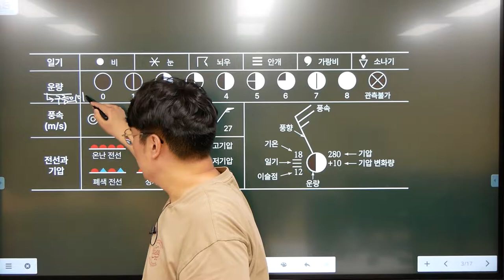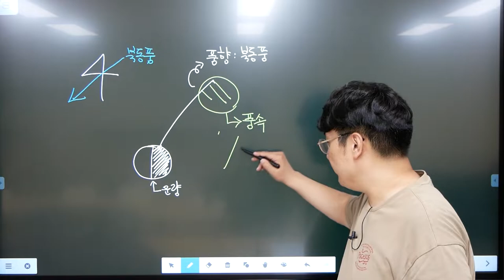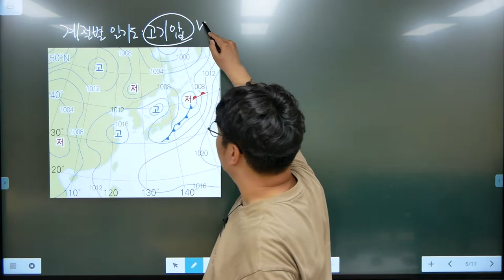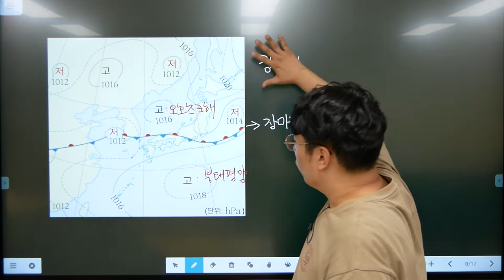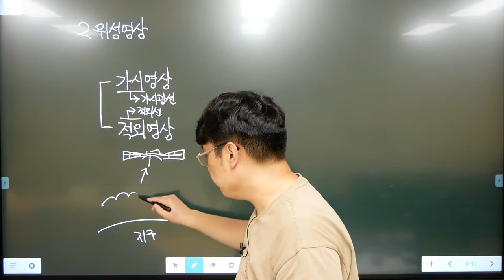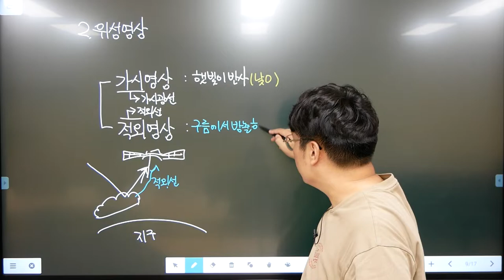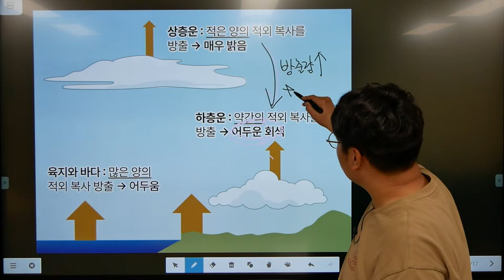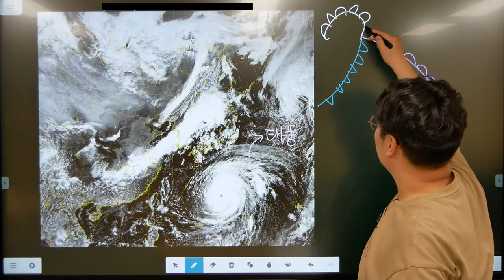[2022 지구과학1] 24강. 일기도와 위성 영상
이번 강의에서는 일기도에 표시하는 일기 요소와 인공위성을 통해 관측하는 구름의 특성에 대해 학습합니다.